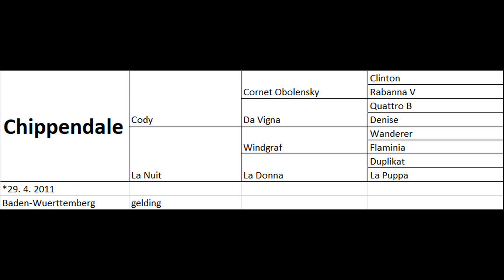---SOLD--- Chippendale, 2011, Cody x Windgraf, training 07 18